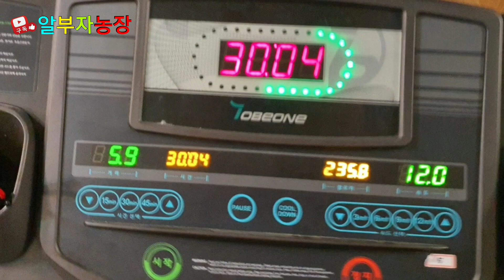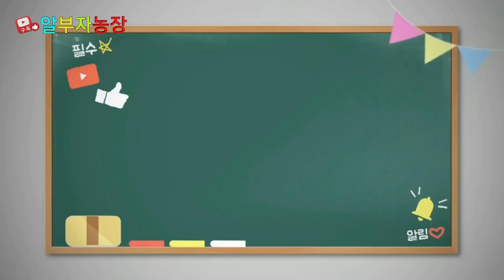교통 사고후 다시 운동 시작